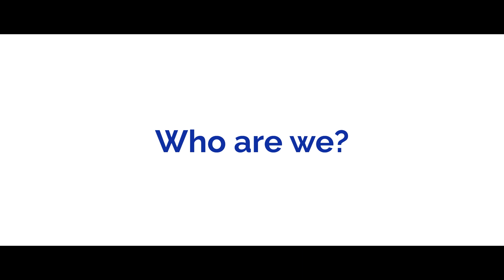Who are we?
We are delighted to welcome you to PolyMAT, our Multi-Academy Trust, our vocation and our ‘family’. We are very proud of the special look and feel of our trust and we are excited about the next phase of our development where we seek to work with others, grow and provide something truly special for our students and staff.

PolyMAT was established in 2014 when our only school was Woolwich Polytechnic School for Boys, a long-successful 11-18 Comprehensive school serving the people of Thamesmead.  Our early priority was to deliver the same quality of provision for girls in Thamesmead and we set about opening Woolwich Polytechnic School for Girls.  In September 2019, this became a reality and we are very proud that we now offer excellent education for up to 2800 students in Thamesmead.

Our Vision is “Success for Everyone” and this places inclusion and well-being at the heart of everything we do. More than anything else, PolyMAT is an organisation that puts people first as we know that they are our greatest asset. We pride ourselves on the quality of our relationships and the shared desire to give our students the best possible opportunities to become the people that they want to be.  We hope that you share our passion for putting people first and creating the most positive environment possible for success to thrive; we always know that we get the best from ourselves when we help others get the best from themselves.

We are an ambitious Trust and we understand that growth comes as a result of showing that we are making a difference and being open and honest about how we want to work with others.  We value all schools within our MAT as equal partners and we work together towards “harmonisation” where possible. Diversity of schools is a strength and a reflection of their place within their own communities.  We do not believe that “one size fits all” and we encourage creativity and the development of new ideas within our schools.   We know that by collaborating with others we create benefits for us all.  We would love to hear from you if you would like to either become part of our family or would be interested in working with us, sharing ideas and creating exciting educational opportunities for each other.